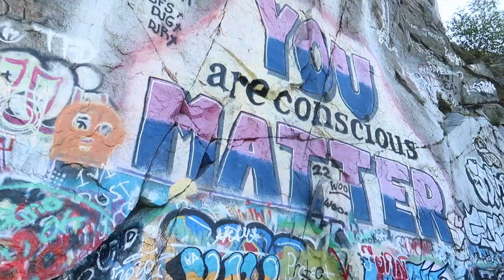Quincy Quarries (2020)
Checking out the Quincy Quarries for the first time in Massachusetts.